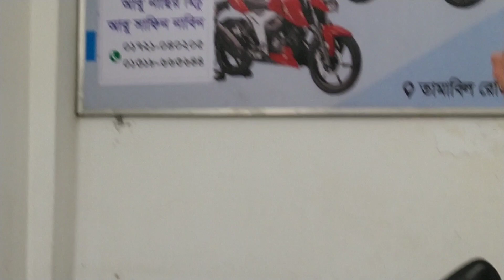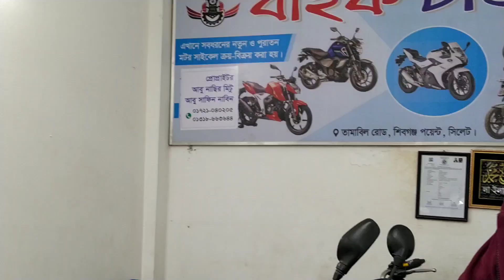বিজয় মাস উপলক্ষে সেকেন্ডে হ্যান্ড বাইকে চলছে বিশাল অফার | victory day offer used bike in Bike town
Bike Town☢️
শিবগঞ্জ, সিলেটে।